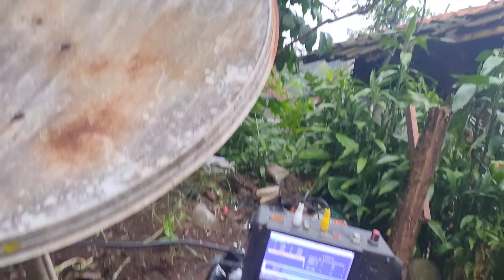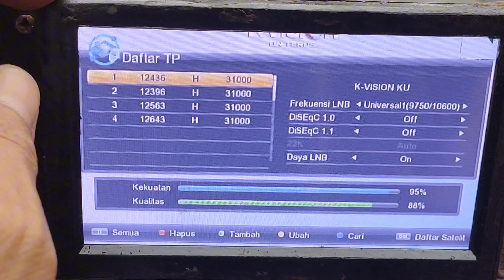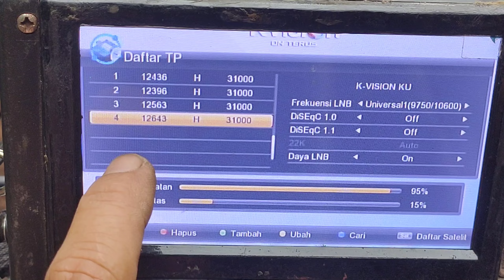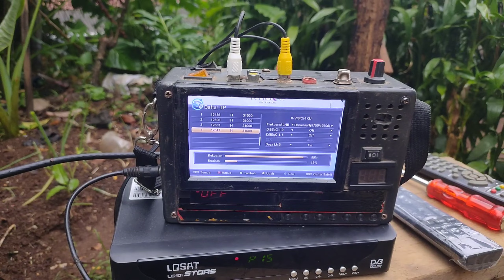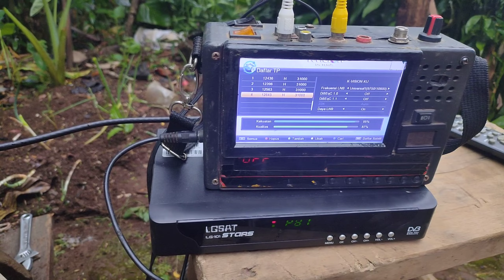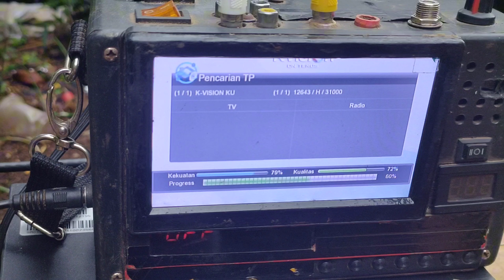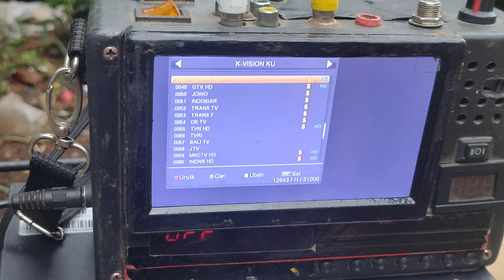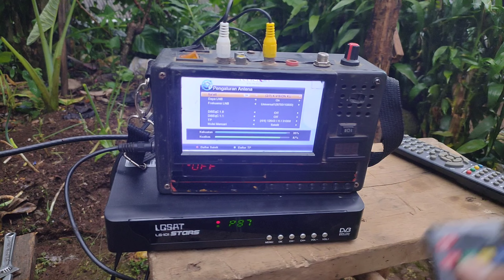K-Vision hilang siaran ⁉️ tutorial ini ampuh 100%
seperti di ketahui bahwa frekuensi 12643 di satelit baru measat 3b sangat minim sinyalnya
maka dari itu saya coba berikan tutorial ini supaya memudahkan pengguna k-vision bisa praktek sendiri tanpa harus panggil teknisi dan kembali menikmati tontonan k-vision seru di tv sahabat @SypDigital
silahkan di coba cara ini sudah terbukti cling
selamat mencoba semoga berhasil dan semoga tutorial ini bermanfaat 🤲